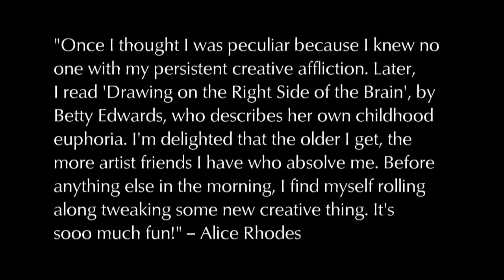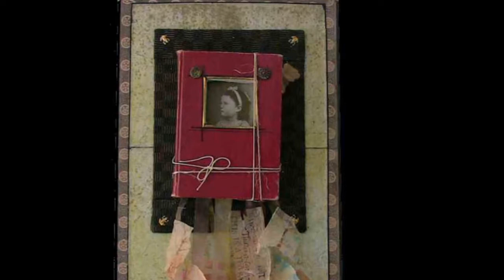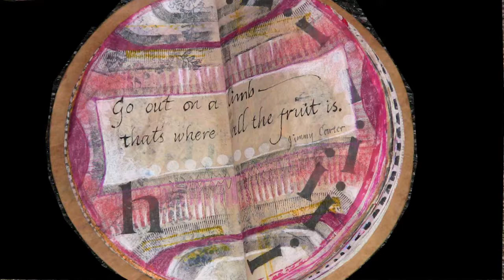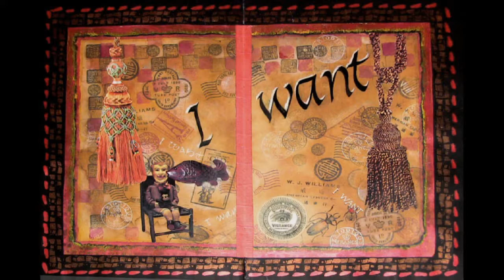Alice Rhodes, Legacy Artist of Sonoma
Alice enjoys a wide following in Sonoma even though she doesn't actively market her work. She has always enjoyed putting materials together creatively, making things out of "junk", working with textures, colors and "found objects". She has been actively involved in the Sonoma art community for many years. Previous versions of this video have been viewed 149 times.